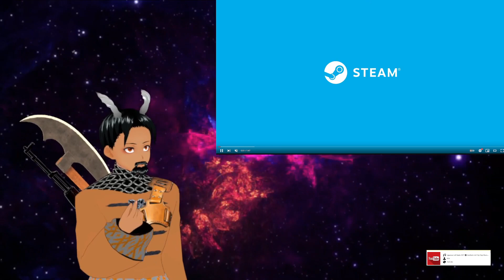What's New This Week #20(Monster Hunter Rise(PC); Peacemaker;The Tragedy of Macbeth)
Videogames:
God of War(PC)
Monster Hunter Rise(PC)

Media:
Peacemaker
Wolf Like Me
After Life | Season 3
RIVERDANCE
Sex Appeal
The Tragedy of Macbeth

Music from:
Japanese Lofi Radio 24/7 🔴 Aesthetic Lofi Hip Hop Music 🔴 No Copyright Lofi Hip Hop Beats